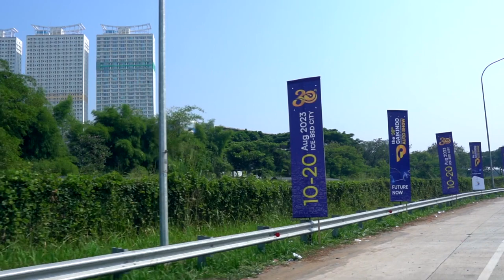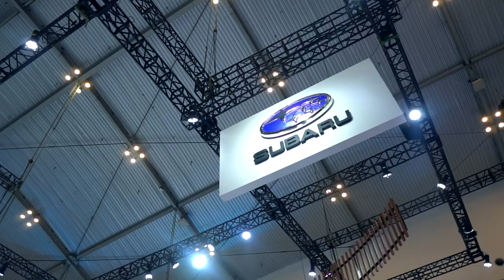Intip Interior Mobil Baru di GIIAS 2023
Berkunjung ke GIIAS selalu menjadi momen seru untuk melihat-lihat mobil baru yang dipajang di arena pameran. Termasuk juga Mister MB yang selalu suka mengamati desain interior mobil terbaru yang mendebut di pameran otomotif terakbar ini.

Kamu paling suka dengan interior yang mana? Komen yuk…